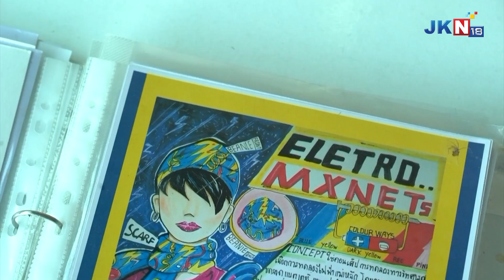【ENG SUB】จากเด็กที่ชอบศิลปะ สู่การเดินตามความฝันในเส้นทางแฟชั่นดีไซน์เนอร์ [Highlight]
ออกอากาศ ทุกวันเสาร์ 19.00 น. ทางช่อง